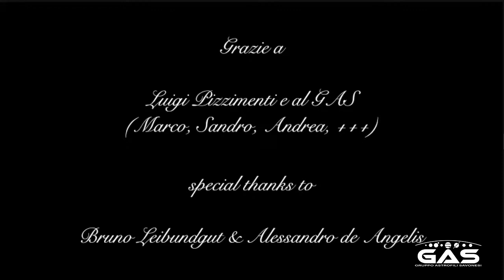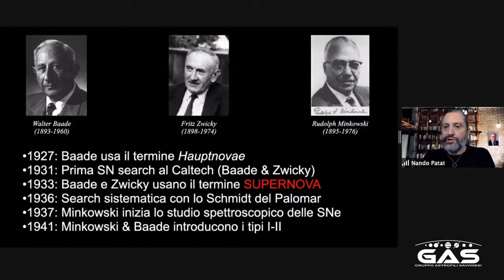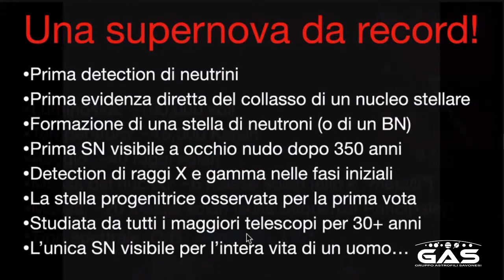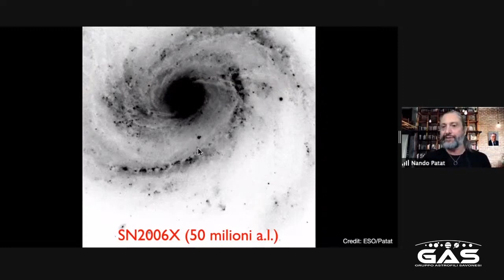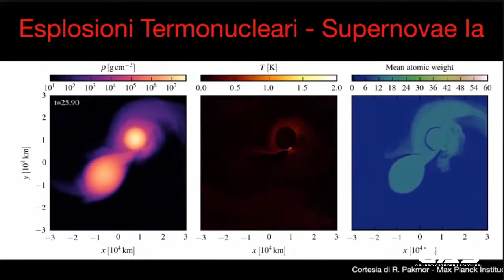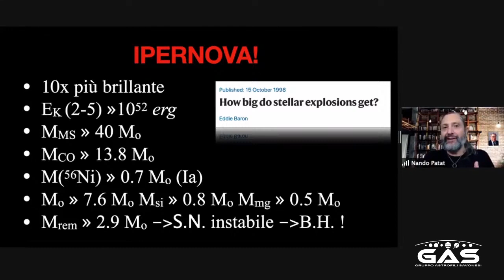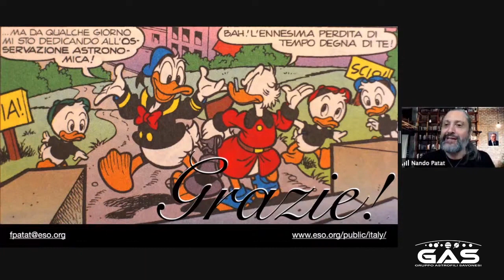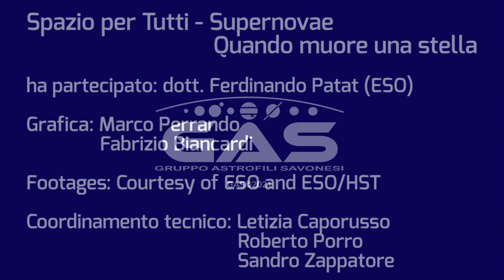Supernovae - Quando muore una stella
Il relatore Ferdinando Patat dell' European Southern Observatory (ESO) parla di come alcune classi di stelle termini la propria evoluzione dando origine a spettacolari esplosioni: le Supernovae.
Lo studio di questi drammatici eventi riguarda molti aspetti dell'astrofisica moderna, come l'evoluzione chimica delle galassie, la cessione di energia al mezzo interstellare, la possibilità di vedere l'interno delle stelle e la misura delle distanza cosmologiche. Il relatore presenta la storia dello studio di questi oggetti, dalle prime osservazioni a occhio fino alle moderne tecniche di ricerca automatizzata.